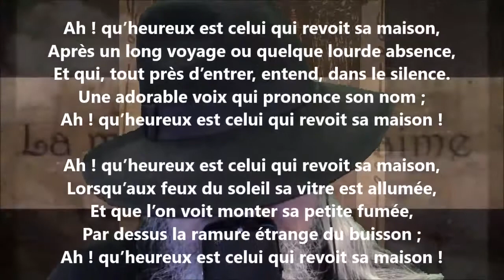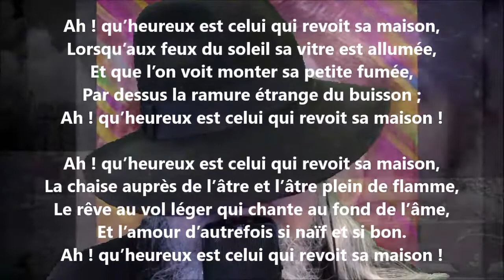Retour à la maison - Blanche Lamontagne lu par Yvon Jean